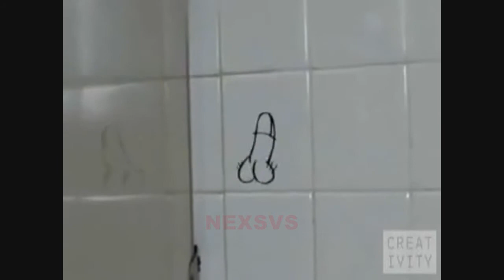"Gente della Libertà" il nuovo inno del Popolo della Libertà HD SEX VM18